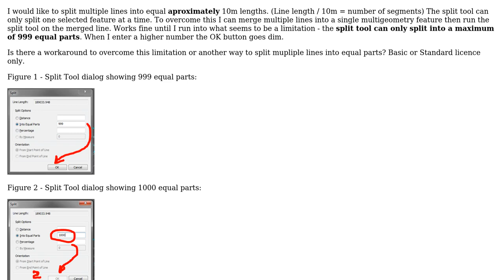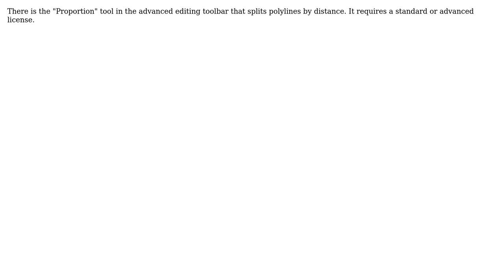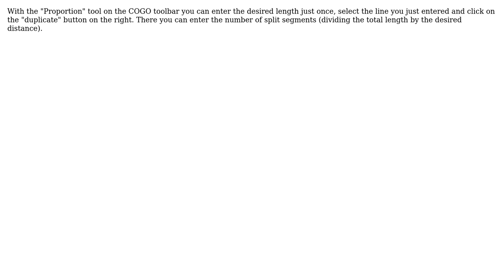How to split multiple lines into equal parts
GIS: How to split multiple lines into equal parts or overcome split tool limitation using Basic or Standard license?

With thanks & praise to God, and with thanks to the many people who have made this project possible! | Content (except music & images) licensed under CC BY-SA | Music | Images & others | With thanks to user R.V user Mirko Carlini user John Powell user Jakub Sisak GeoGraphics and the Stack Exchange Network Trademarks are property of their respective owners. You are responsible for your own actions.